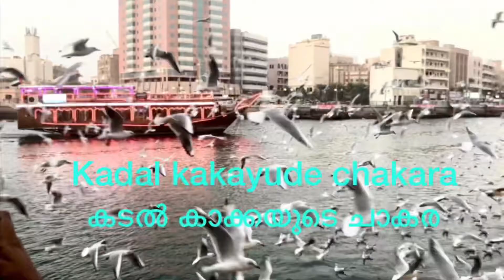കടൽ കാക്കയുടെ ചാകര | Dubai Creek Side